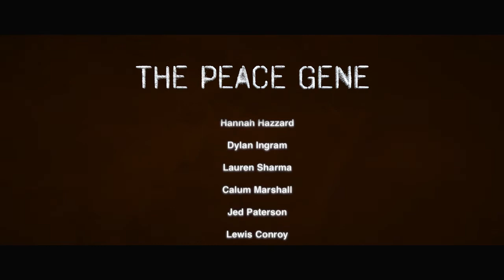The Peace Gene - a short film from YDFS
Young Directors Film School presents...
The Peace Gene was written and shot over 2 days in August 2017 at one of the workshops run at the Round Chapel in Hackney.  It was acted by and crewed by, all the students from the course ranging from 9-15.

As well as summer and Easter courses, the YDFS runs afterschool clubs on Tuesday at 4pm. See website for details.